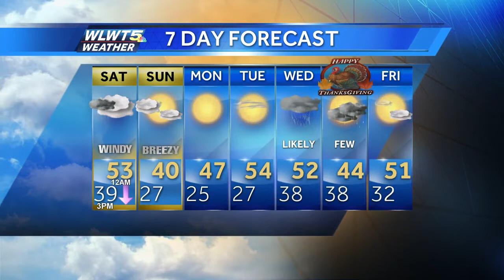Some Flurries Flying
Behind a strong overnight cold front temperatures have dropped and some flurries are flying.